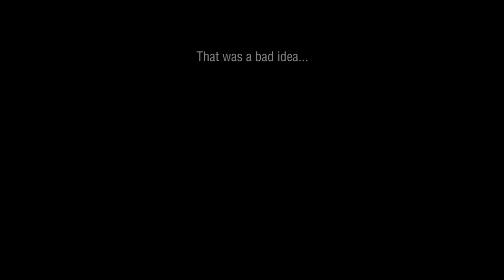Warn Leo: All Options. Two Gangsters Play Hilarious Hide and Seek (Mafia 2)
Help Leo out of a tricky situation without getting caught. "Wake Up Call" achivement. There's of course 1 more option missing: just go straight to Henry, but since it is not funny and I think almost everyone tried it in game, I decided to skip the trivial and left only original ones... ►Download Mafia 2 sexy whores wallpaper Chapter 11: A Friend of Ours.